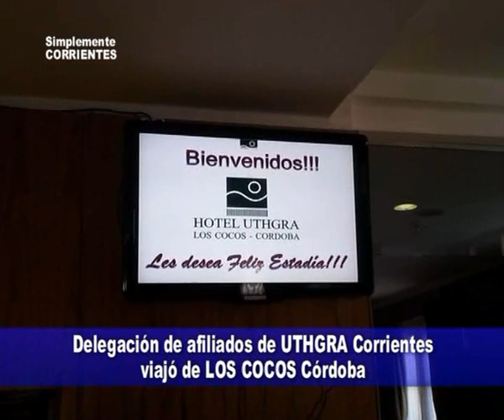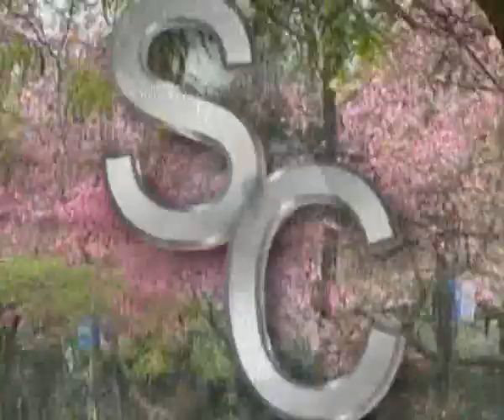UTHGRA Ctes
50 compañeros gastronómicos viajaron con su grupo familiar a Los Cocos . . .